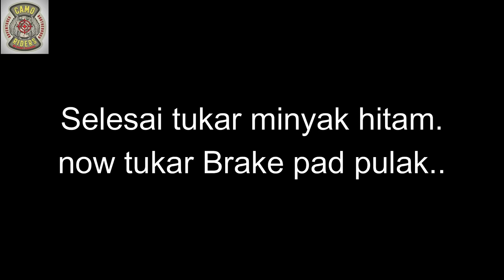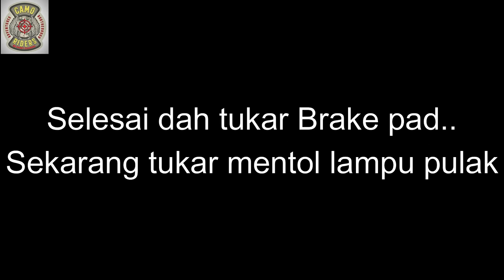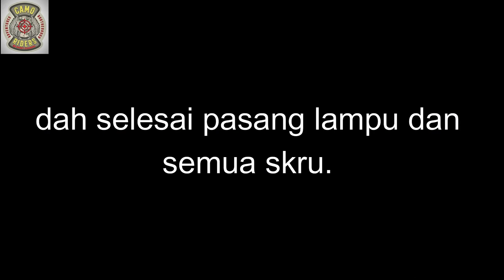How to do oil change for TRK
this video teach you how to maintain your motorcycle by doing your own oil changes. you can learn few ways to do so in this video.
if you like my content pls subs and share to your friends.
thank you for supporting Shimy Channel.
i love you guys and hope you like my video...